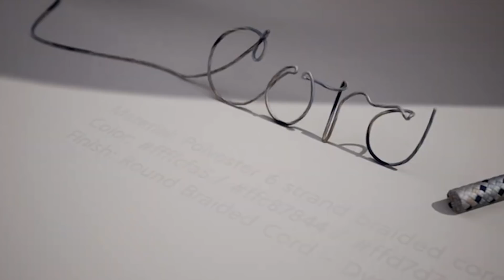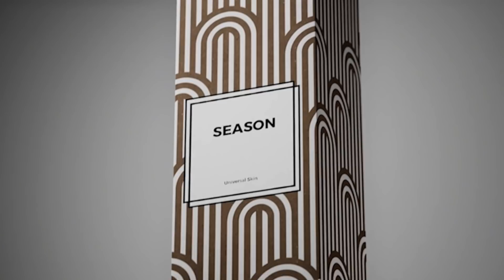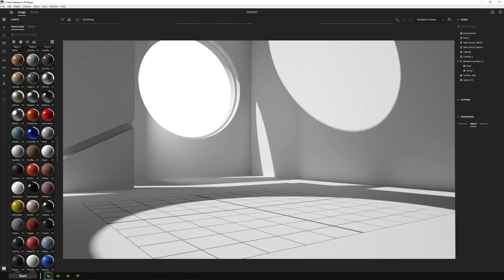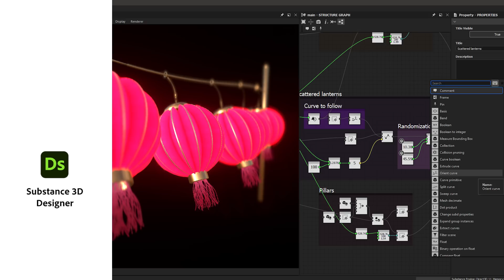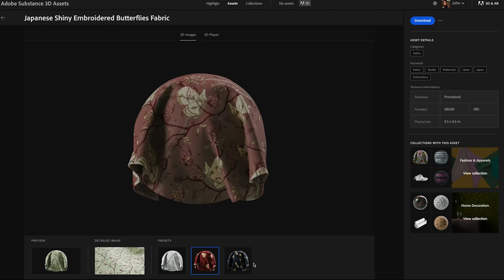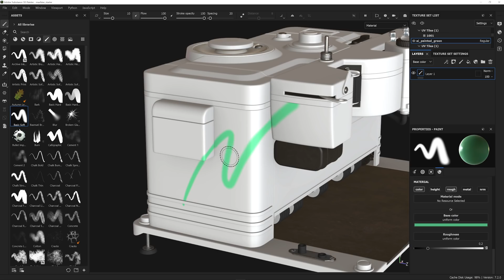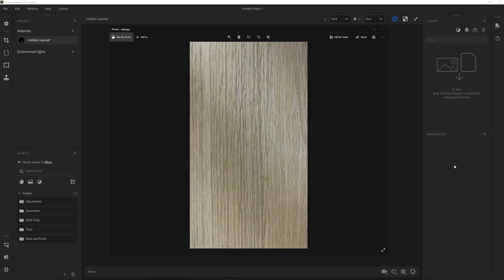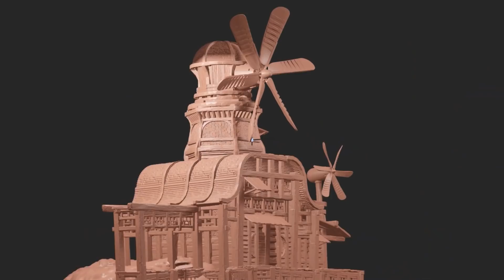Discover the new Adobe Substance 3D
Join Scott Belsky and Sebastien Deguy as they unveil the new Adobe Substance 3D offer.